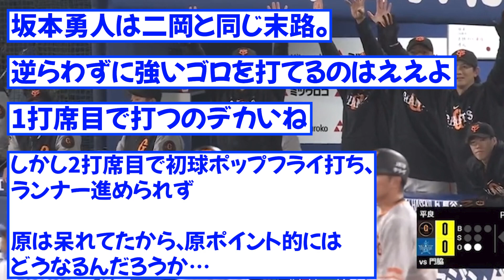【映像】ついに後継者見つかる!?不振坂本に代わり出場した巨人ドラ4門脇誠、初スタメン初ヒットを決める【なんJ】【ゆっくり解説】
プロ野球の’’時事ネタ’’や’’歴史’’などのなんJの反応スレをまとめて、わかりやすく動画にしています。